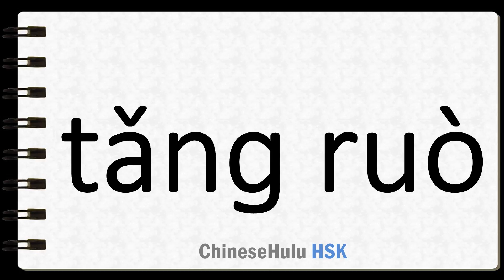How to Say if in HSK Chinese 6